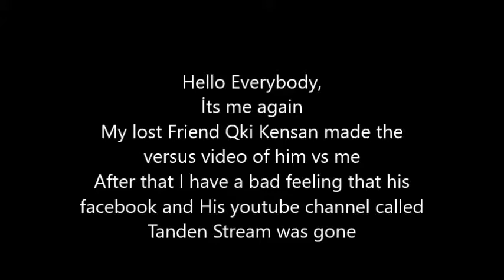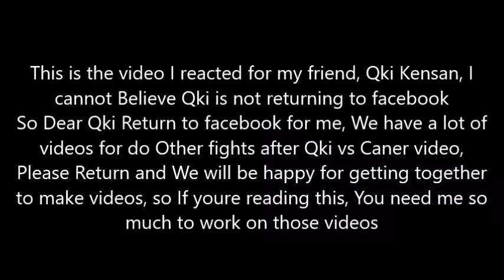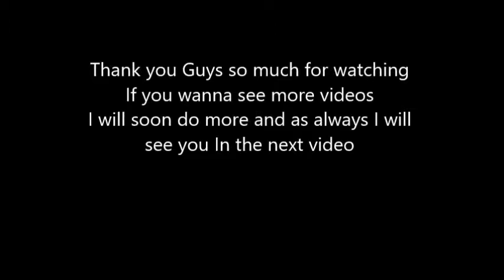Qki vs Caner Reaction, Lost Memories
We miss you Qki Kensan.